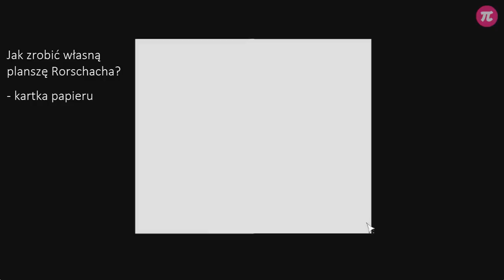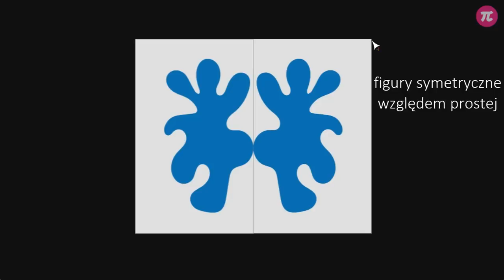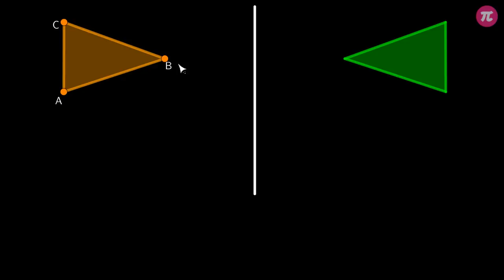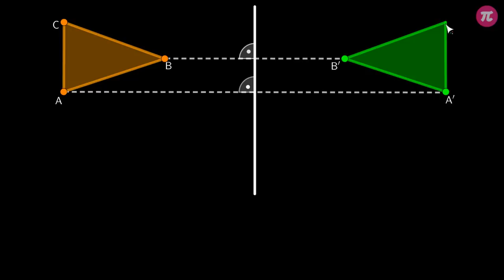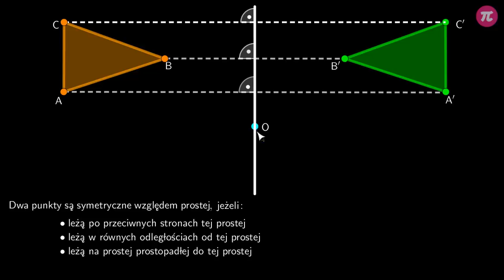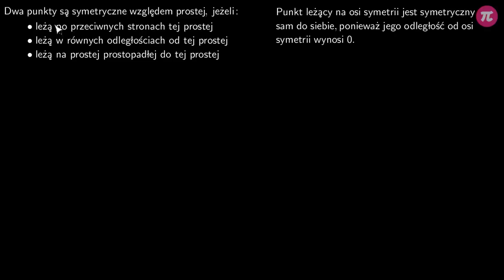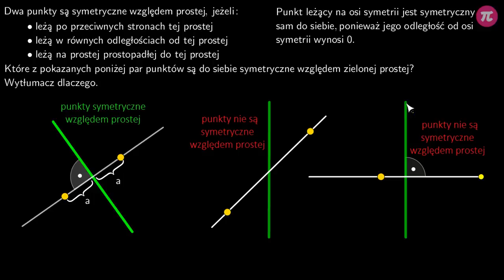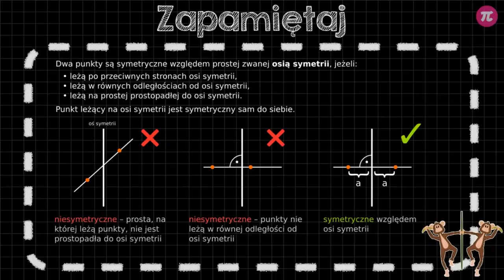Figury symetryczne względem prostej #1 [ Symetria ]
Z tej wideolekcji dowiesz się:
  - jak rozpoznać figury symetryczne względem prostej,
  - czym jest oś symetrii,
  - kiedy punkty są symetryczne względem prostej.

PLAYLISTA
Ta wideolekcja jest częścią playlisty [ Symetria ]:
Ta playlista dotyczy symetrii. Dzięki niej poznasz dwa rodzaje symetrii: symetrię osiową i symetrię środkową. Dowiesz się, czym jest oś symetrii i środek symetrii oraz nauczysz się rozpoznawać figury symetryczne względem prostej i względem punktu. Poznasz figury osiowo- oraz środkowosymetryczne i dowiesz się, jak wyznaczać ich osie symetrii oraz środki symetrii. Nauczysz się też, jak utworzyć figury symetryczne w układzie współrzędnych XY.

Tutor: Damian Artyszak
Konsultacja: Zofia Wiśniewska
Grafika podsumowania: Joanna Mędrzycka
Materiały: Agnieszka Banasikowska, Aleksandra Wojnicz, Valeriia Malyk
Redakcja: Małgorzata Załoga